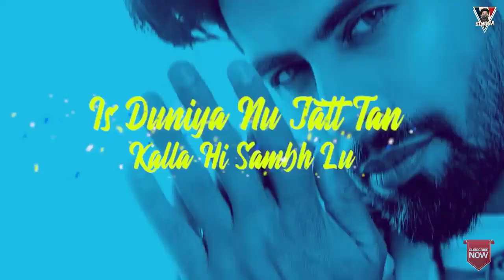DIL SAMBH LAI : Singga Whatsapp Status| G Skillz | Monty Hunter | Latest Punjabi Song 2021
Singga
Singga Fanpage Presents New Song

Title - Dil Sambh Lai
Singer - Singga
Lyrics - Monty Hunter

Music in this video
Listen ad-free with YouTube Premium
Song
Dil Sambh Lai
Artist
Singga
Album
Dil Sambh Lai
Licensed to YouTube by
ODEmusic (on behalf of Singga)